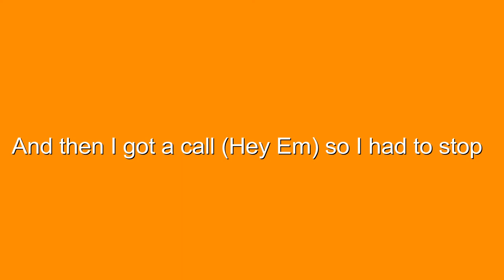Trying to do yoga... Challenge?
Here's the long awaited (not really) video that everyone (no one) has been waiting for! This is my attempt at doing yoga, it didn't go as bad as I thought it would surprisingly hahaha. Anyway, I'm going to be following a new schedule starting this week! I will have main videos like this uploaded EVERY Thursday and then having a vlog posted on Sundays.